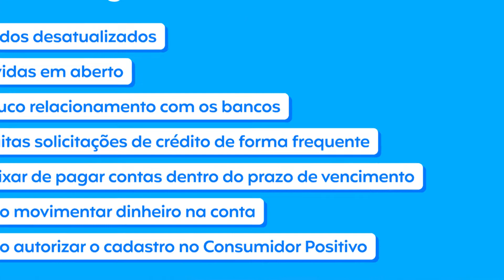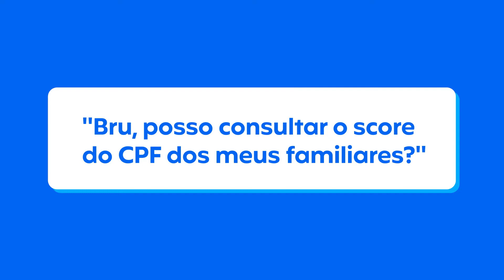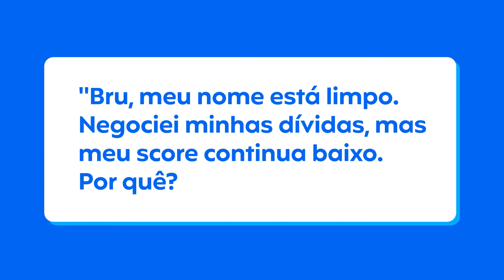O que é Score de Crédito? Para que Serve? - Acordo Certo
Você sabe o que é score de crédito e como ele afeta a sua vida?

Neste vídeo te explicamos o que significa essa pontuação e qual é a sua real função. E se você quer saber o que você pode fazer para aumentar o seu score, confira esse artigo do nosso blog